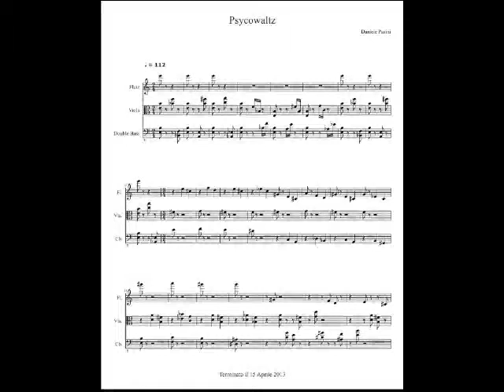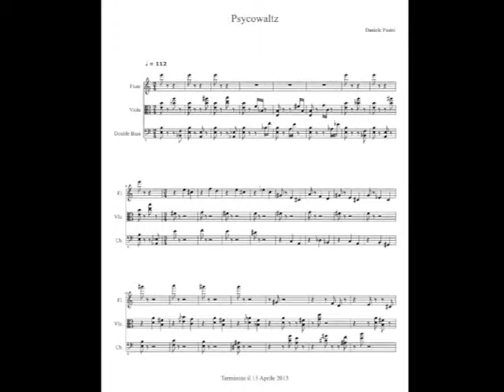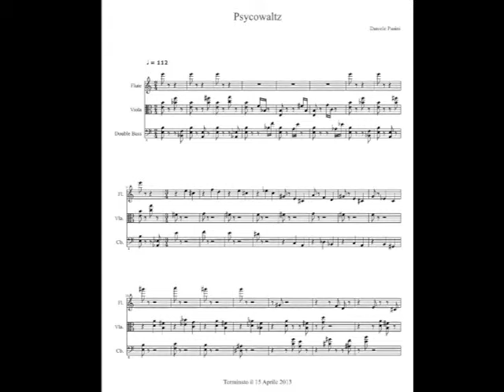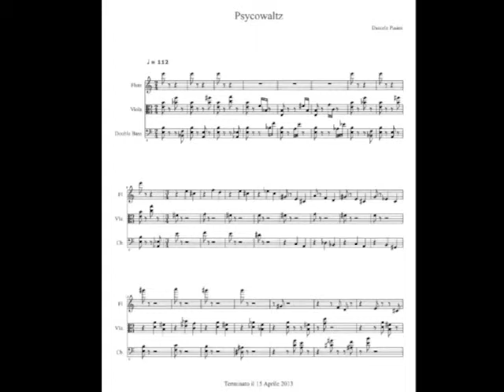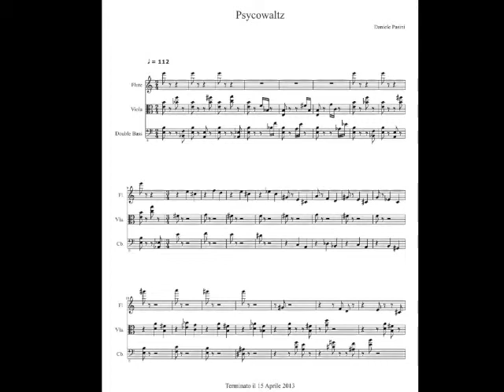"Psycowaltz" - file MIDI directly from Musescore - Daniele Pasini composer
"Psycowaltz" - per flauto, viola & contrabbasso
"Psycowaltz" - for flute, viola & doublebass

file MIDI directly from Musescore

composed by Daniele Pasini